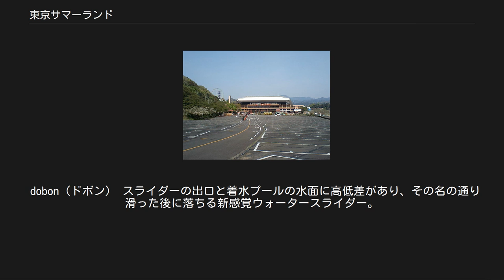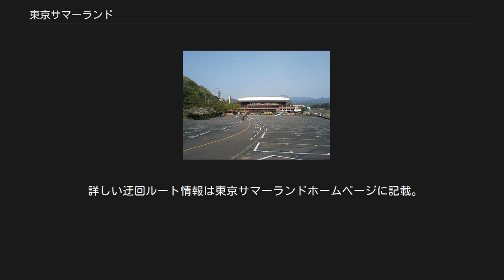東京サマーランド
アドベンチャードーム内部 東京サマーランド（とうきょうサマーランド）は、東京都あきる野市にあるテーマパーク。
日本最大級の流れるプールや天候を気にせず遊べるドーム内プールなど、多彩なウォーターアトラクションが中心。
また、株式会社東京サマーランドは、これを運営する企業で、東京都競馬の完全子会社である。
 「サマーランドロッジ」閉館。
 プールエリア[編集] コバルトビーチ 1時間おきに高さ70cmの波が押し寄せる遠浅のプール。
 Tiki（ティキ）スライド ハワイで守護神とされているティキ像がモチーフのウォータースライダー。
身長120cm以上で利用可。
 ロックビーチ 樽から一気に600リットルの水が流れ出すプール。
アドベンチャーラグーンにあるアクアファンの小型版。
2011年3月より樽がリニューアルされた。
 フルーツアイランド 様々な果物で彩られた子供向けプール。
 軟水ジャグジー 温浴ジャグジー施設。
 湯遊大洞窟 アドベンチャードーム地下にある大型温浴プール施設。
 ドライエリア[編集] アドベンチャートレイン 機関車型ライドアトラクション。
 みらーめいず 鏡の迷路。
 ゲームパラダイス 約100台のマシンが揃うゲームコーナー。
 ビーバーレイク 長さ40mのスタンダードなプール。
 噴水アーチウェイ 噴水でできた水のアーチ。
夜にはライトアップされる スプリングハウス 温浴プール施設。
 アドベンチャーフォール 子供向け施設。
 グレートジャーニー 全長650mの世界最大級（日本最長）の流れるプール。
 ファウンテンビーチ 水深が浅く、地中から水が噴き出している。
 アクアファン 頭上の樽から一気に1.2トンの水が流れ出す。
 モンキーフロート スーパーモンキーフロートの子供版。
 dobon（ドボン） スライダーの出口と着水プールの水面に高低差があり、その名の通り滑った後に落ちる新感覚ウォータースライダー。
身長140cm以上、体重105kg以下、年齢60歳以下で充分な泳力があれば利用可。
 タワーズロック 高さ20mのウォータースライダー。
2種類のスライダーがあり、2人乗りのフロートに乗って滑る。
両者共に身長140cm以上、合計体重180kg以下で利用可。
 スネイクスライド 曲がりくねった水路を滑るウォータースライダー。
2002年のリニューアルではトンネルが付けられ、2人乗りのフロートに乗って滑っていたが、現在はフロートは廃止されている。
身長110cm以上で利用可。
 キディスライド 子供向けウォータースライダー。
 スクリーマー 2人乗りのフロートで10mの高さから急降下するウォータースライダー。
身長130cm以上で利用可。
 DEKASLA（デカスラ） 白と黒のカラーリングが特徴の、日本初導入となる超大型スライダー。
4～6人乗りの専用円形ボートに乗って急勾配を一気に滑り下りたかと思うと、すぐさま巨大なファンネル（じょうご・漏斗）状のコースに突入し左右に大きく揺さぶられながら滑るスライダー。
身長130cm以上、合計体重454kg以下で利用可。
 この施設のみ利用料金が設定されていて、1回500円もしくは乗り物券2枚（1セット6枚綴り1200円）かフリーパスが必要となっている。
 スーパーバウンティ 海賊船を模した振り子型アトラクション。
 トルネード 垂直宙返りとひねり回転をするジェットコースター。
 ウェーブスウィンガー 回転ブランコ。
 ラブエクスプレス 遠心力を利用した回転型アトラクション。
最初は前向きで回転するが、しばらくするとシートが覆い被さって暗くなり、更には後ろ向きで回転する。
 スピンディンギー ボート型の乗り物が回転しながら揺れ、荒波にもまれたかのような動きをするアトラクション。
 ファンコプター ランダーズカップ スターホイール 大観覧車。
 コーヒーカップ メリーゴーランド お化け屋敷 機械式のウォークスルー型お化け屋敷。
 キッズランド アイスケイブ マジックハウス ダウンタウン アーケードゲームコーナー。
 サマーランドロッジ（宿泊施設） ゴルフ練習場（全119打席） テニスガーデン（全8面） あじさい園 デイキャンプ場 営業日、営業時間は季節により不定期に変わるので、公式サイトの年間カレンダーを参考にしたり、園に直接問い合わせるなどしてから出かけるようにしたい。
「サマーランド」のネ...